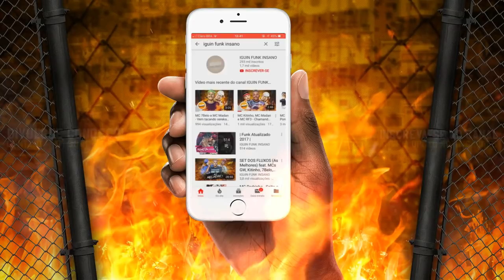MC V7 e MC Lele JP - Determinação (Lançamento 2019)